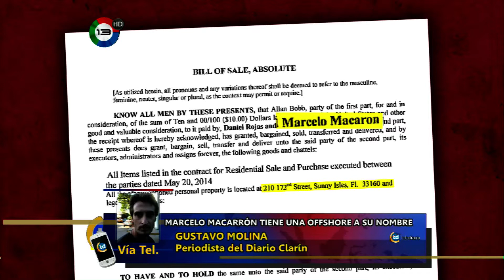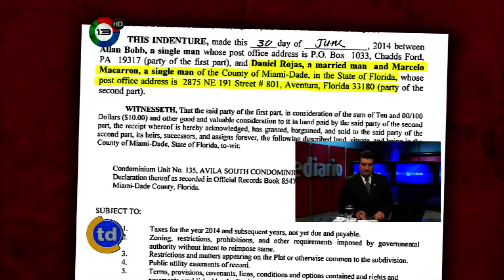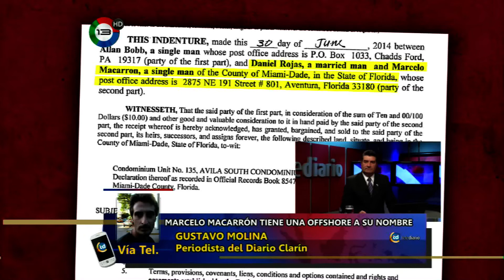Aseguran que Marcelo Macarrón tenían una cuenta Offshore